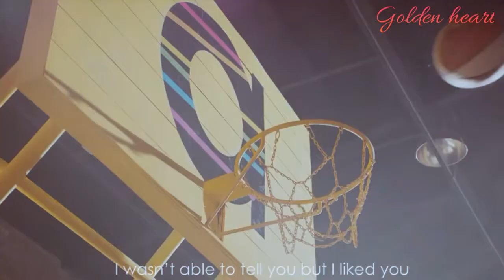BTS MV(JUNGKOOK) _Saajna __MIXup// Golden heart) ♥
Hey friends
If you like this video then Like 👍 share and comment.

PLEASE DON'T RE UPLOAD MY VIDEOS